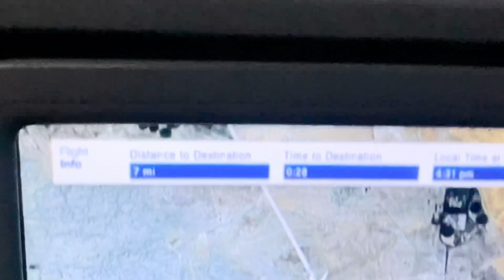FLIGHT NIGHT SLEEP FROM FRANKFURT TO RIYADD✈️❤️🇸🇦